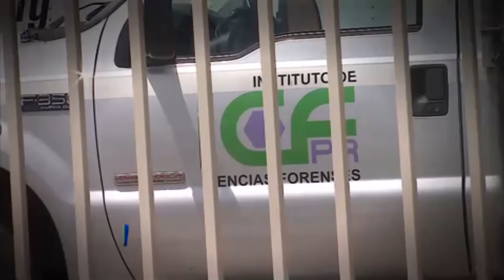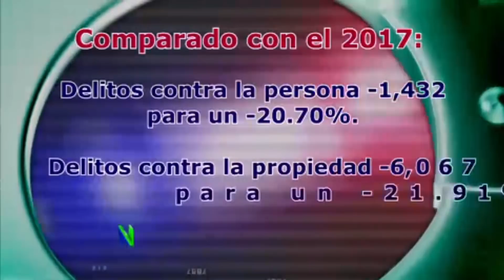Ahí Está La Verdad : La Seguridad Pública 11/15/18 | WapaTV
WapaTV